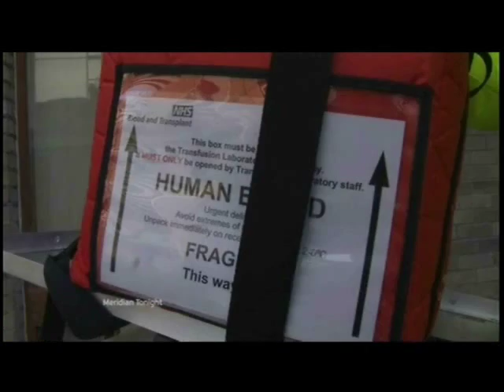ITV Meridian news feature on SERV